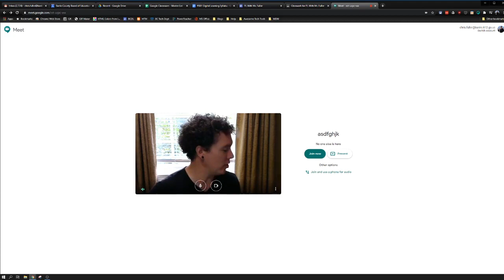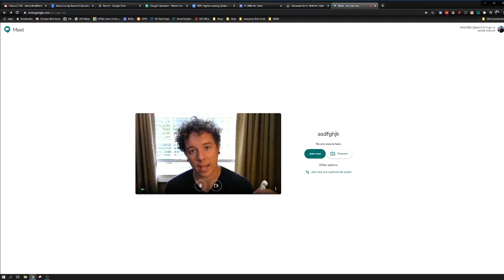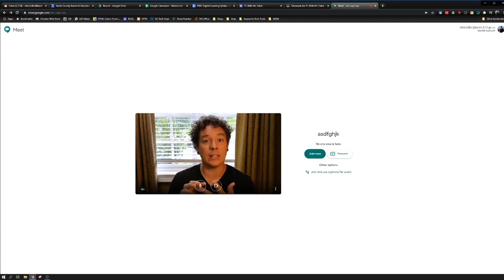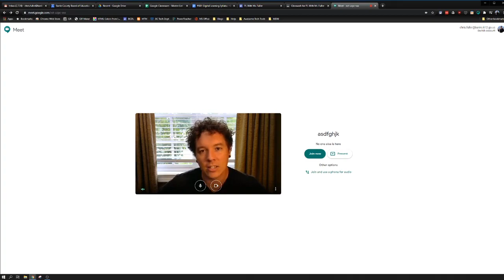Google Meet PT2